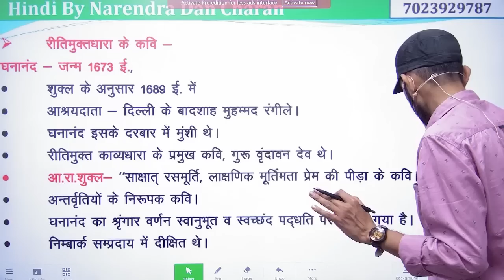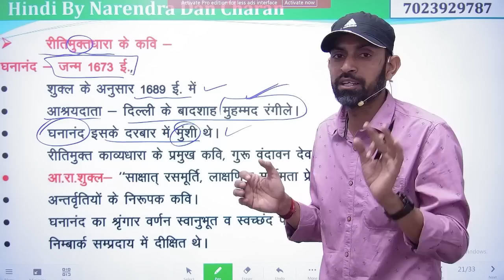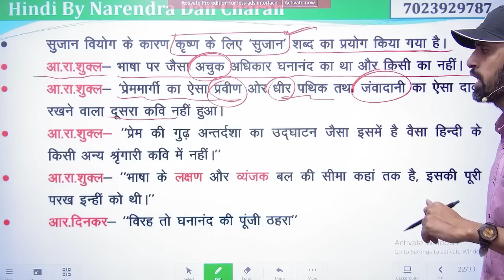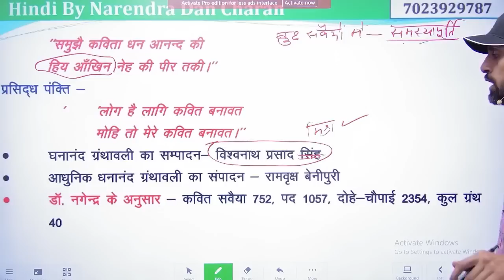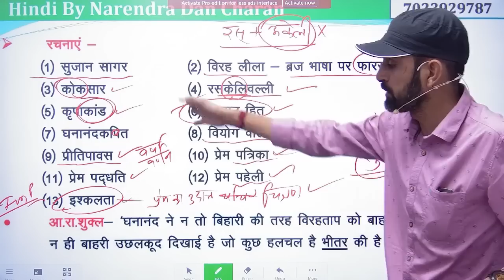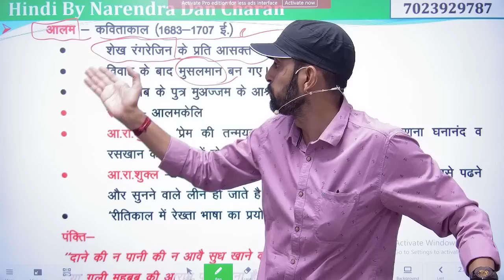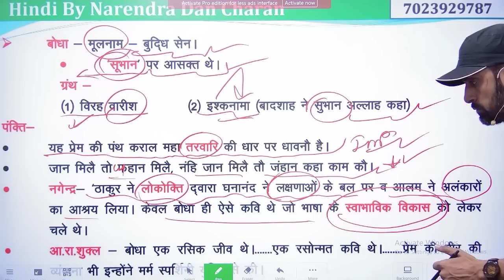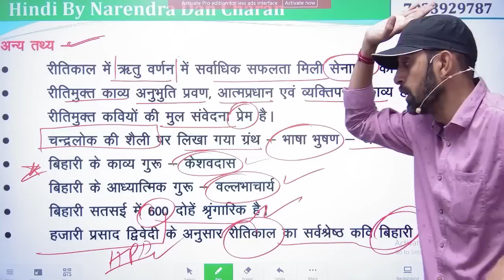Class-23 || School Lecturer & 2nd Grade | NET JRF Exam || Hindi Sahitya Classes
UPSI Hindi
UPSSSC Hindi
UP Lekhpal Hindi
UPPSC Hindi
UP RO/ARO Hindi
UPSC Hindi
MPSI Hindi
MPPSC Hindi
Rajasthan SI  Hindi
REET Hindi
UP Police
UP TET Hindi
NET/JRF Hindi